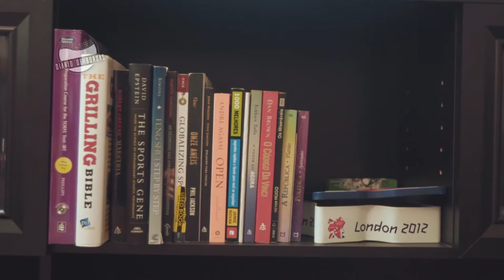Diário de Bordas #13 | O dia a dia de Cesar Castro nos EUA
Acompanhe Cesar Castro na Universidade da Geórgia treinando com a atleta americana Laura Ryan.

PRIMEIROS DIÁRIOS

ÚLTIMOS DIÁRIOS